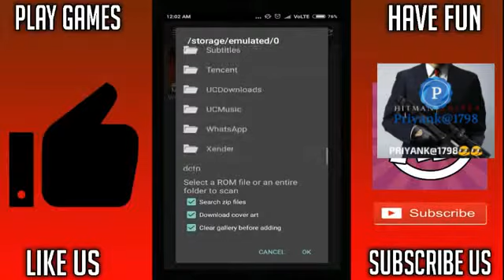How To Select WWE No Mercy.Z64 Rom From Mupen64Plus v3 Alpha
👉First Open Mupen64 Plus Alpha V3

👉Now You Can See Top Right Side of the Screen You Can See 🔄 Icon Like this

👉Now You Can See Your Default Storage

👉Find WWE NO MERCY.Z64 FROM YOUR ALREADY DOWNLOADED LOCATION